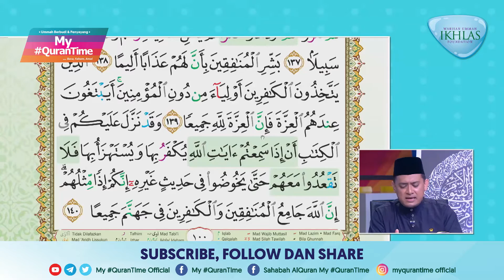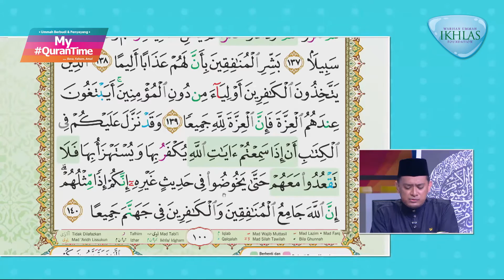Surah Al-Nisa' 137-140 My QuranTime